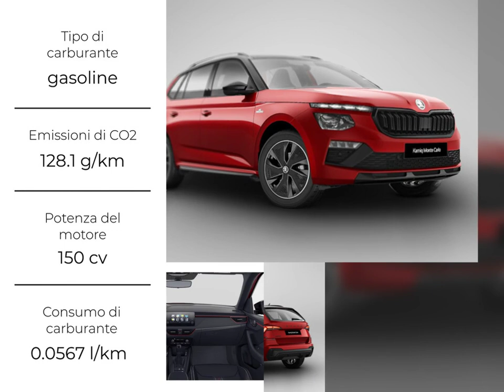SKODA KAMIQ 1.5 TSI ACT 150CV MONTE CARLO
Cod.[BA-N100513]

 AUTOVETTURA NUOVA, PRONTA CONSEGNA ANCORA DA IMMATRICOLARE VISIBILE PRESSO LE NOSTRE SEDI. POSSIBILITA DI FINANZIAMENTO O LEASING A TASSO AGEVOLATO. ULTERIORI VANTAGGI IN CONCESSIONARIA LEGATI ALLE PROMO DEL MESE.

Nel prezzo esposto non è comprensivo di IPT.

Sebbene si ponga la massima attenzione alla redazione dei contenuti di ogni nostro singolo annuncio, non escludiamo ci possano essere errori od omissioni di testo od immagini. Per questo motivo il presente annuncio non può rappresentare un vincolo contrattuale. Per ulteriori informazioni od approfondimenti vi invitiamo a contattarci.

Vieni a trovarci nei nostri showroom di:
-Bagnolo Cremasco (CR)-S.S. 415 Paullese Km 31,4
-Cremona-Via Castelleone, 134
-Porto Mantovano (MN)-Via Atene, 5
-Piacenza-Via Emilia Pavese, 168